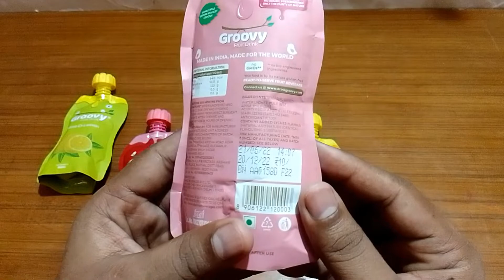Groovy Fruit Drink multi flavour summer special juice rs-10/- anar,guava,mango,lemon,lychee by KTS